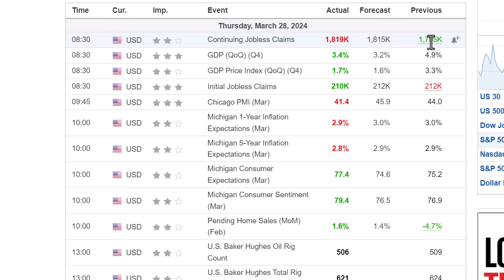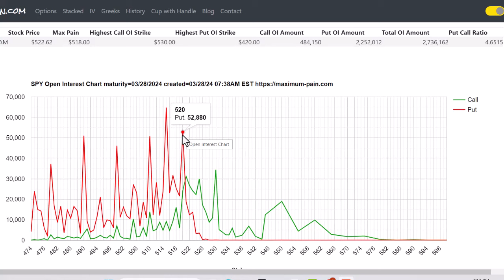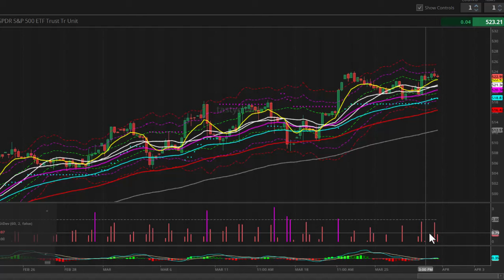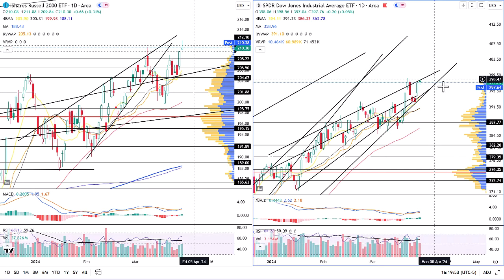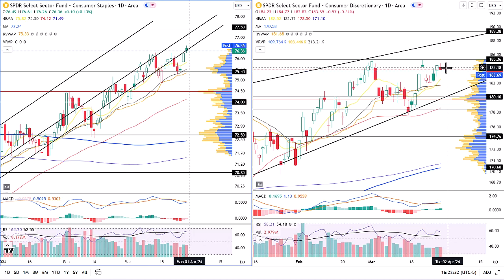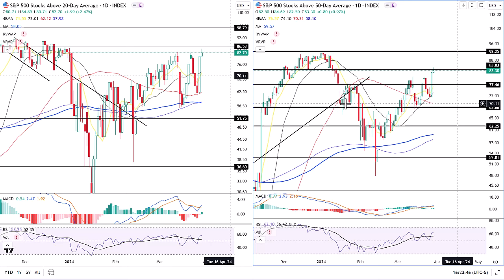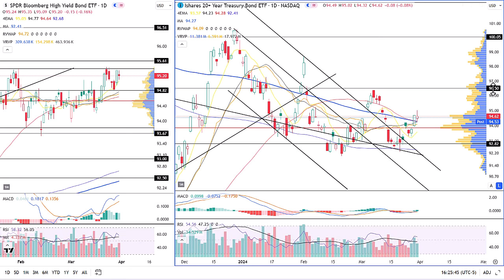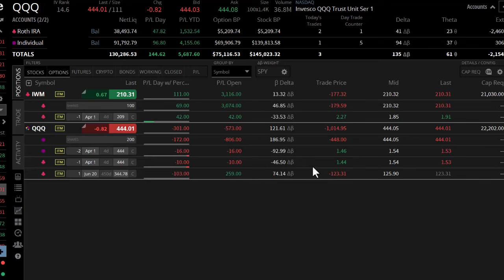Will the Melt-Up Continue? 28MAR Technical Analysis SPY QQQ IWM MAG7 AAPL TSLA XLP XLY TLT VIX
This video goes over seasonality,  the economic calendar, and the charts.

0:00 Intro
0:08 Fear & Greed
0:30 Seasonality
0:44 Economic Calendar
1:47 Max Pain
2:03 SPY
3:19 QQQ
3:44 IWM DIA
4:33 MAG 7
5:01 AAPL TSLA
5:25 XLP XLY
5:57 % Above 20 50 SMA
6:40 2 10Y Yield
7:01 DXY
7:25 JNK TLT
7:42 VIX
7:53 Portfolio Thoughts
8:50 Outro